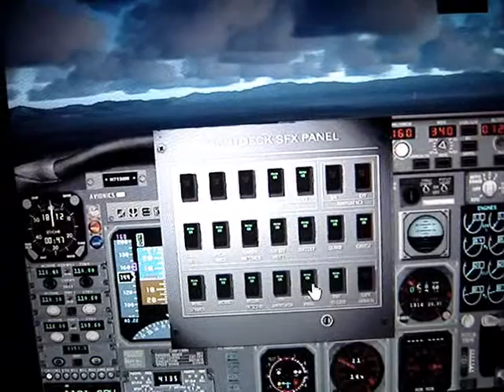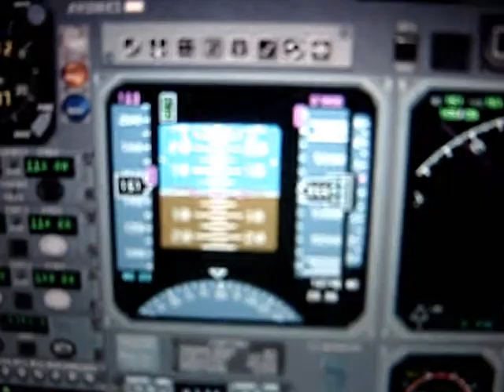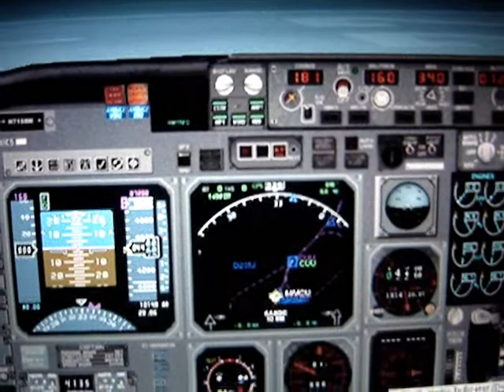Southwest @ CUU/MMCU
This is the Southwest Boeing 737-700 landing in short final VOR DME 18L at Chihuahua Intl. Airport. Special Scheme: SEAWORLD...I like that!!!